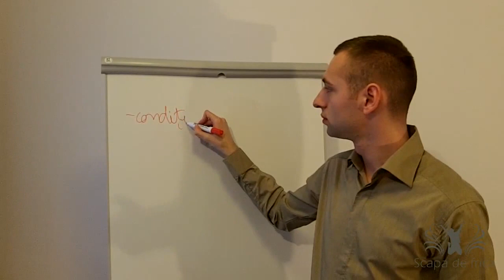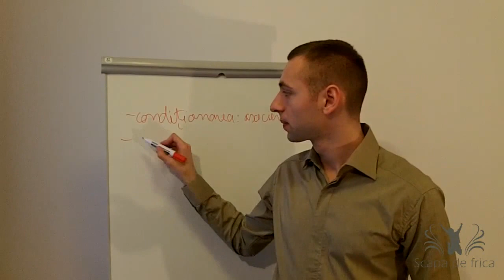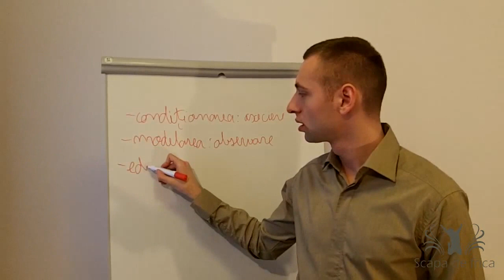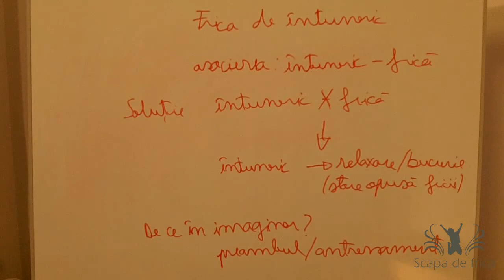Cum reducem frica de intuneric la copii?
În acest video vorbesc despre:

- cauzele fobiei (fricii nesănătoase, exagerate) a copiilor față de întuneric
- care ar fi mecanismul și cum putem acționa
- care sunt principalii pași de testat pentru a domoli frica exagerată a copiilor de întuneric

Dacă ți-a plăcut, te rog să-l dai mai departe prietenilor tăi printr-un share pe facebook sau celor pe care i-ar putea ajuta.

Articolul științific pe baza căruia am realizat acest clip îl găsești la următoarea referință:
King, N. J., Heyne, D., Gullone, E., & Molloy, G. N. (2001). Usefulness of emotive imagery in the treatment of childhood phobias: Clinical guidelines, case examples and issues. Counselling Psychology Quarterly, 14(2), 95-101